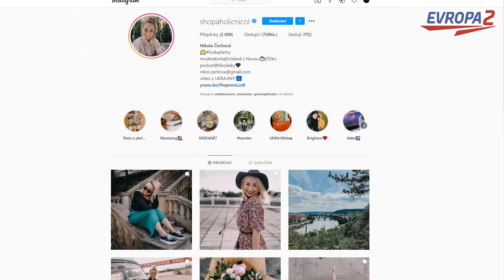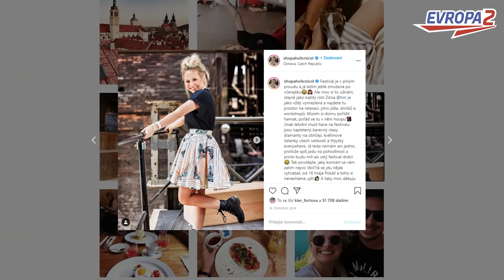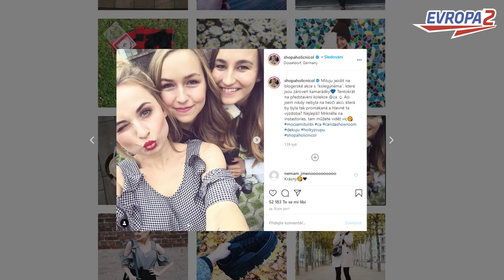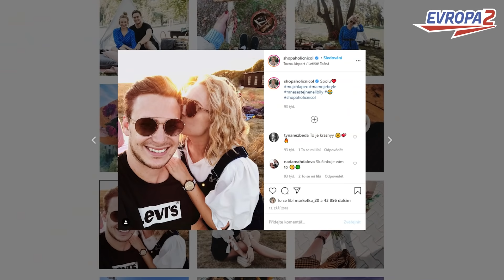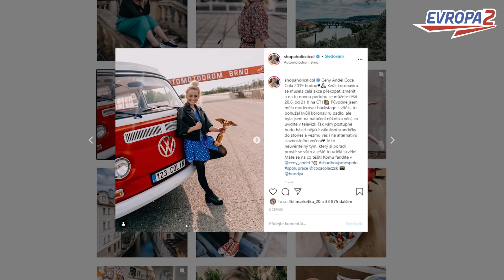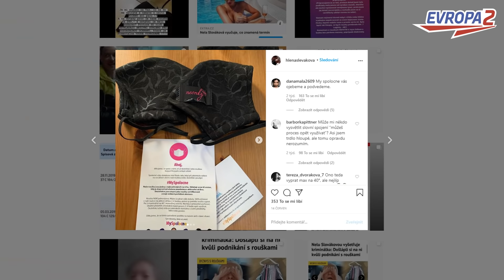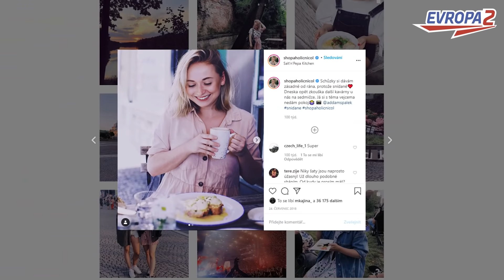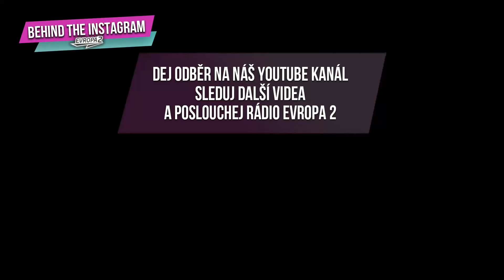SHOPAHOLIC NICOL - Už jsem si prošla fází, kdy jsem sdílela všechno |ROZHOVOR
BEHIND THE INSTAGRAM w./@shopaholicnicol

2020